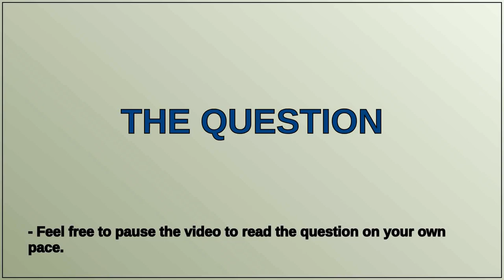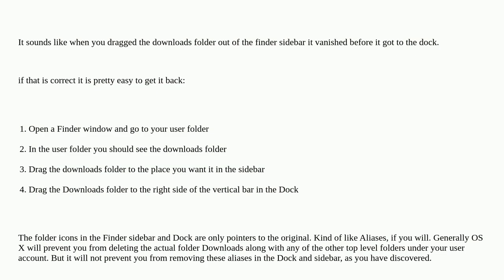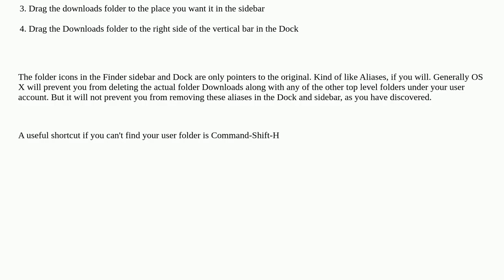Apple: Lost my Downloads folder both from Dock and Finder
Lost my Downloads folder both from Dock and Finder

A special thanks goes out to the community

  macos mac